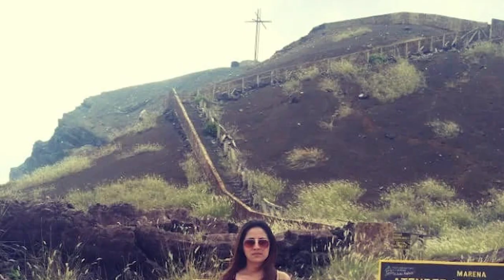Periodista hondureña relata cómo fue expulsada de Nicaragua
La periodista hondureña y excandidata a diputada en su país, Kenia Lili González Sánchez, fue expulsada de Nicaragua el viernes 4 de agosto de 2023 por “defender” a los sacerdotes católicos perseguidos en Nicaragua, denunció la afectada en un video publicado en sus redes sociales.

De acuerdo con la periodista, ingresó a Nicaragua por el puesto de Las Manos, donde le realizaron preguntas “bastante peculiares” por presentarse como comunicadora, aunque le permitieron continuar su viaje.
Sin embargo, estaba “a unos 20 o 30 kilómetros de Managua” cuando agentes en patrullas de la Dirección General de Migración y Extranjería (DGME), le bloquearon el paso y le informaron que debía acompañarlos.